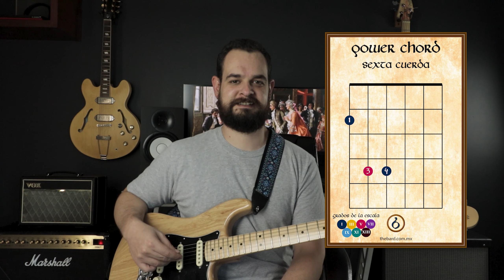Los Acordes de Octava en Guitarra!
Vamos checando los Acordes de Octava en Guitarra!

Son unos Acordes Muy Sencillos de Tocar y que se usan mucho en el Rock, Especialmente en sus Subgéneros como el Punk, el Rock Emo, Grunge, etc.

A Rockear!

Únete a Mis Grupos de Facebook para que Entres a la Conversación! Resuelve tus Dudas, Aprende Más Sobre tu Instrumento y Convive con Otros Músicos!

Equipo con el que Grabo los Videos

Cámara Canon t7i
Lente 1 Canon 24mm f2.8
Lente 2 Canon 10-18mm f4.5/5.6 IS
Lente 3 Canon 50mm f1.8
Tarjeta SDXC SanDisk para grabar
Kit de Iluminación Neewer Softbox
Micrófono Rode VMP+
Extensión del Cable de Micrófono
Alternativa de Micrófono
Adaptador para Montar Micrófono a Tripié
Tripié de Cámara
Tripié de Micrófono
Mini Tripié de Micrófono para Amplificadores
Interfaz de Audio Focusrite Scarlett 2i2
Micrófono Shure SM57
Micrófono Rode NT1 Kit
Micrófono AKG D112 MKII
Cable de Micrófono
Monitores Yamaha HS7
Teclado Midi Akai MPK Mini
Controlador Akai Fire

Mis Guitarras, Bajos, Amplificadores y Demás
Jazz Bass
Mis Púas Favoritas!
Paquete de Púas Variados para Probar Muchas!
Fender Hot Rod Deluxe
Marshall DSL40CR
EQD The Warden V2 Compresor
Boss Blues Driver BD-2
Boss TU-3 Tuner
TC Sentry
Fulltone Octafuzz
Boss VB-2W Vibrato
MXR Analog Chorus
JHS Tidewater Tremolo
JHS Unicorn Univibe
TC Electronic Flashback
EHX Holy Grail Nano
Cables de Pedales
Cables de Guitarra

The Bard es un canal de YouTube de divulgación de información de Música e Instrumentos que recibe compensación de las compañías cuyos productos promovemos o revisamos. Los beneficios pueden ser monetarios o de alguna otra naturaleza.

Si encuentras un enlace de afiliado en alguno de los videos y lo utilizas para hacer una compra, The Bard puede obtener una comisión de la venta que no afectará el precio del producto que se está enlazando.